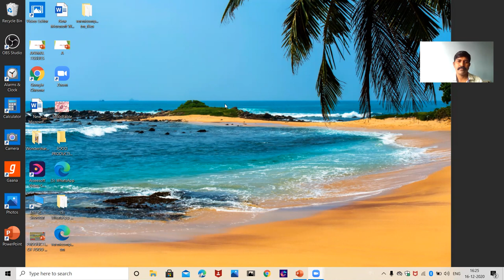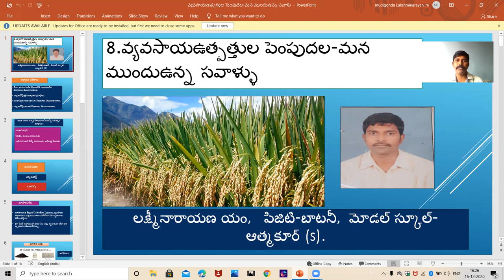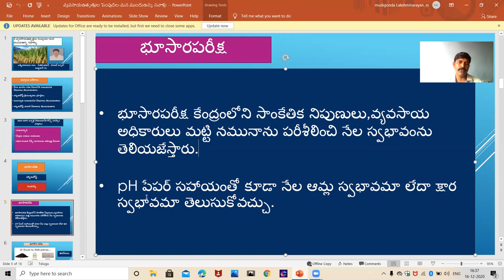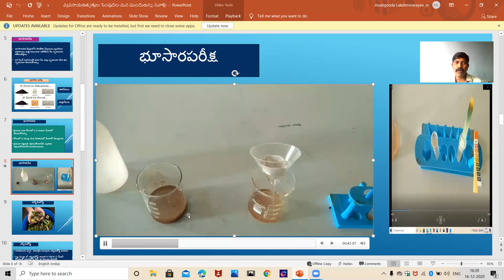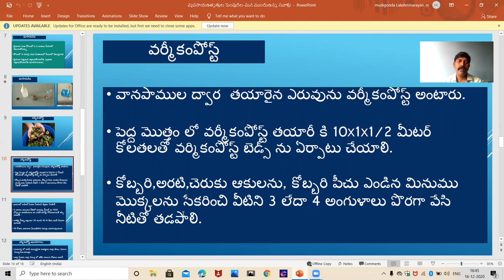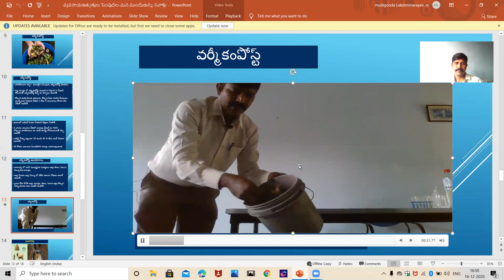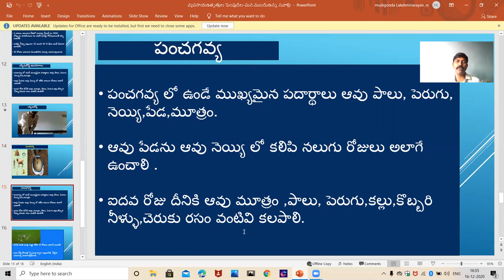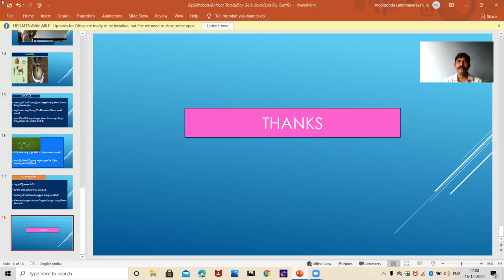వ్యవసాయఉత్పత్తులు పెరుగుదల మన ముందున్న సవాళ్ళు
IX BIO.SC  TM CLASS భూసార పరీక్ష, వర్మీ కంపోస్టు, పంచగవ్య.